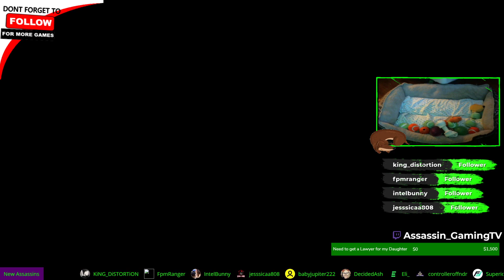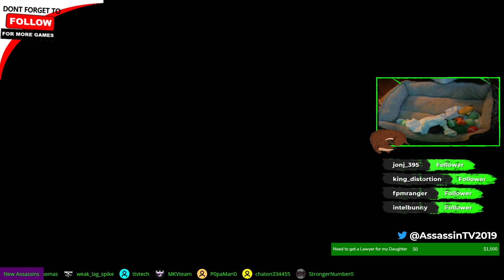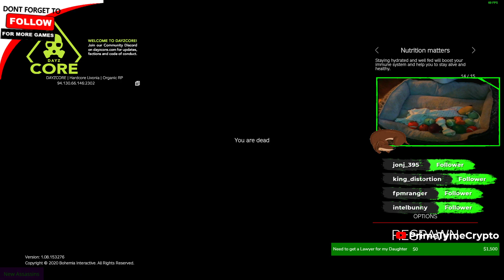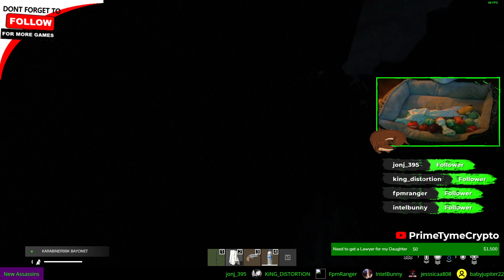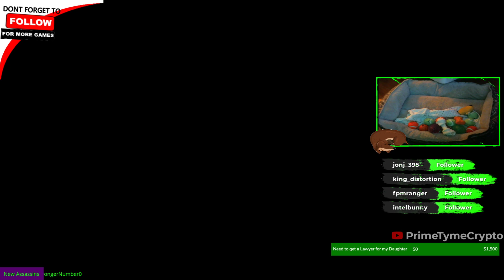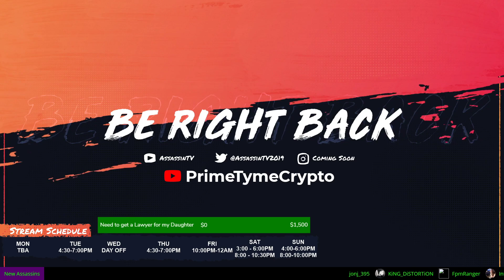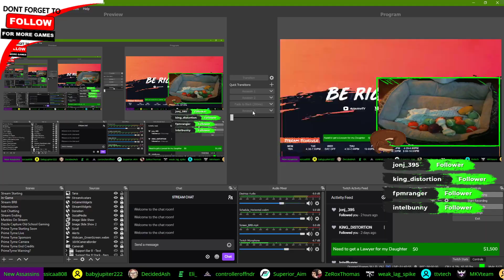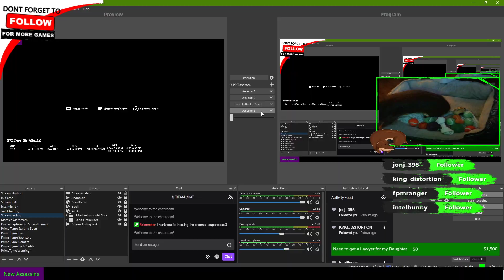Day Z Mods!! // [ENG] // Assassin // !Affiliate // !donate // PC Game //